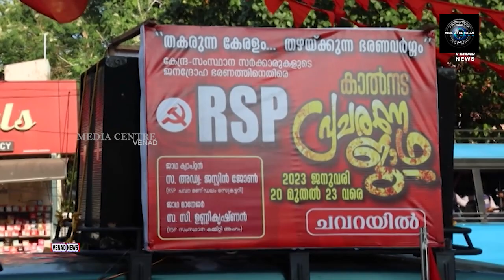ആര്‍.എസ്.പി ചവറ മണ്ഡലം കമ്മിറ്റിയുടെ നേതൃത്വത്തില്‍ കാല്‍നടപ്രചാരണ ജാഥയ്ക്ക് തുടക്കമായി.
ആര്‍.എസ്.പി ചവറ മണ്ഡലം കമ്മിറ്റിയുടെ നേതൃത്വത്തില്‍ കാല്‍നടപ്രചാരണ ജാഥയ്ക്ക് തുടക്കമായി. കേന്ദ്ര-സംസ്ഥാന സര്‍ക്കാരുകളുടെ ജനദ്രോഹ നയങ്ങള്‍ക്കെതിരെയും ചവറ മണ്ഡലത്തില്‍ വികസന മുരടിപ്പാണെന്നും ആരോപിച്ചാണ് കാല്‍നട പ്രചാരണ ജാഥ നടത്തുന്നത്.  നാലു ദിവസം നീണ്ടു നില്‍ക്കുന്ന ജാഥ 23 ന് സമാപിക്കും.